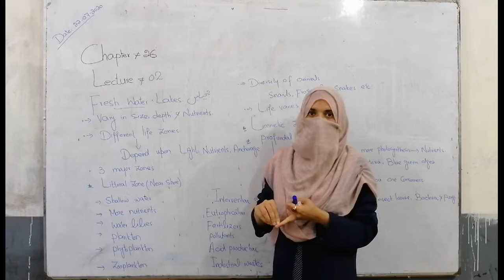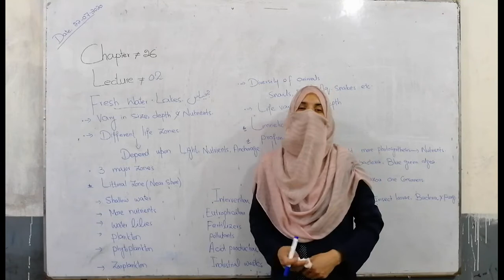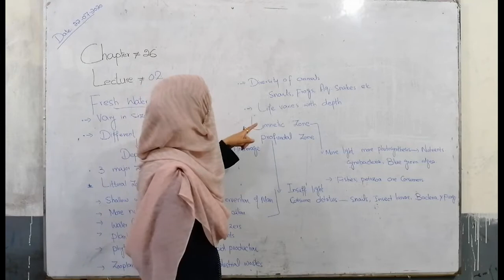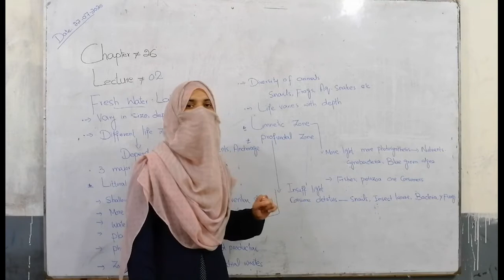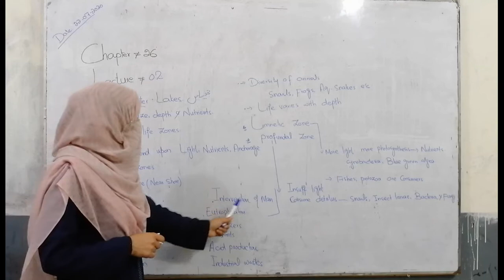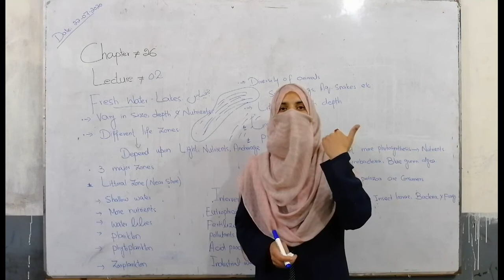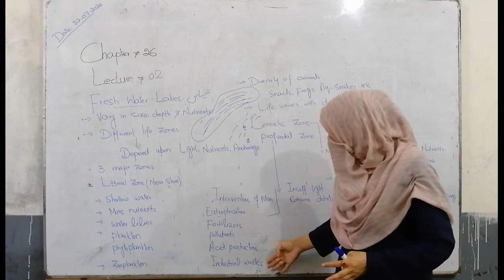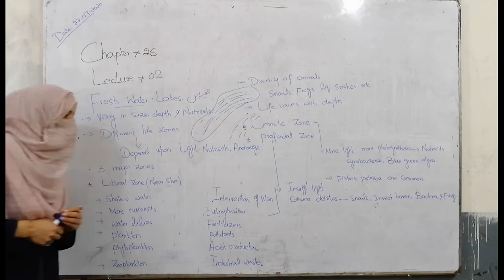Class 2nd Year Biology Lecture# 08 Chap26 By Madam sadia Lateef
Fresh Water Lake
Different Life Zone
 Littoral zone(Nearshore)
Diversity of Animals
Limnetic Zone
Intervention of Man